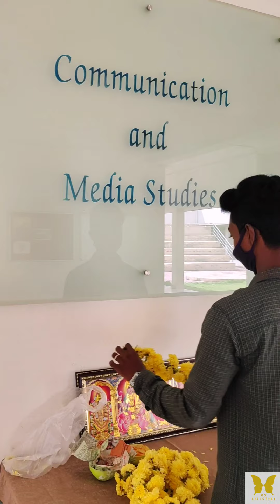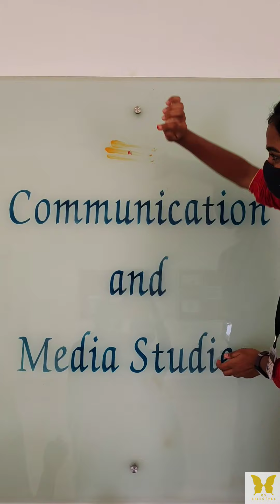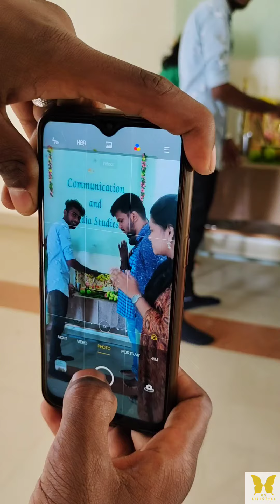Media studies ayutha pooja celebration vlog | BU Celebration vlog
Musician: Jeff Kaale
some similar search terms
Bharathiar University vlog
Bharathiar University celebration vlog
BU Vlog
celebration vlog
fun vlog in college
Pooja celebration vlog
ayutha pooja
media studies department
media studies ayutha pooja celebration